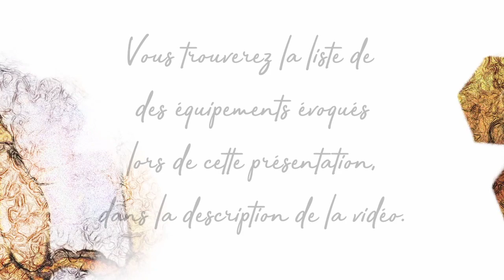Câble secteur AMPLI JPSLabs Pac Black + Magic Furutech L3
2 câbles secteur orientés vers l’amplification de nos systèmes.
J’ai découvert le JPS Labs Pac Black suite à une recommandation client. Il  a été un coup de cœur immédiat.
Il apporte une énorme assise en bas. Il fonctionne parfaitement que ce soit pour des amplis à tubes ou à transistor.
Le Magic Furutech L3 que nous assemblons est une excellente alternative, il restitue un beau grave et apporte une belle douceur en haut du spectre.

2 valeurs sûres pour nos amplis quand on cherche à mettre à niveau le secteur sur ce maillon.